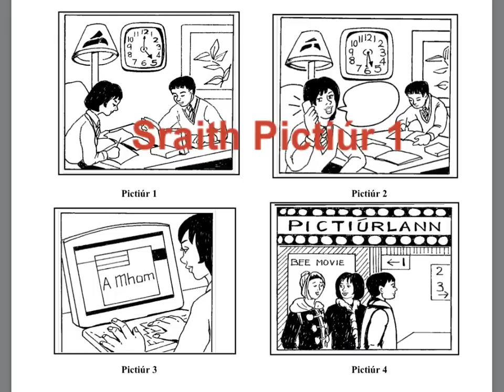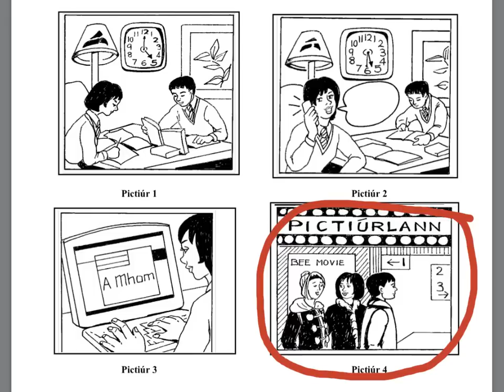Sraith Pictiúr 1 - Teastas Sóisearach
Sraith Pictiúr - gnáthléibhéal - scrúdú béil roghnach